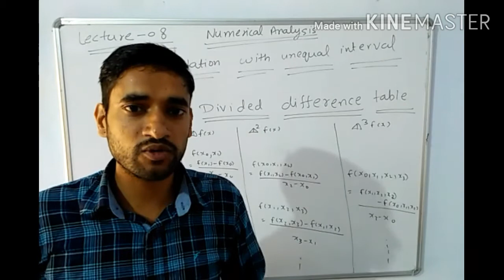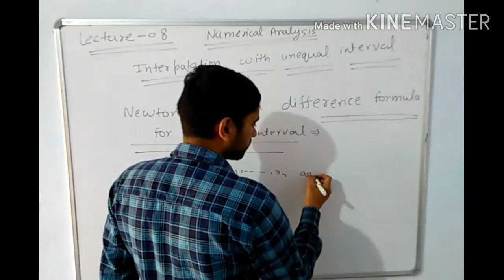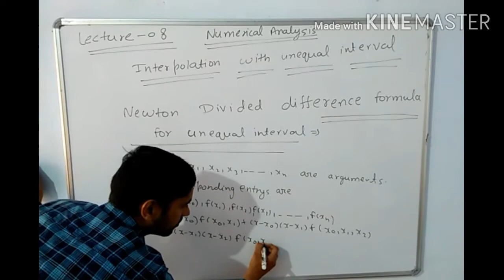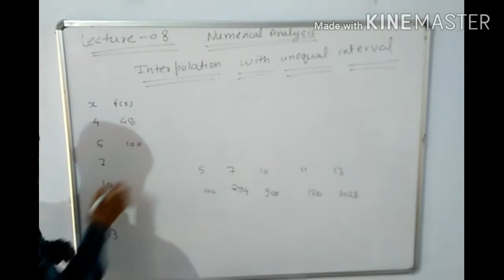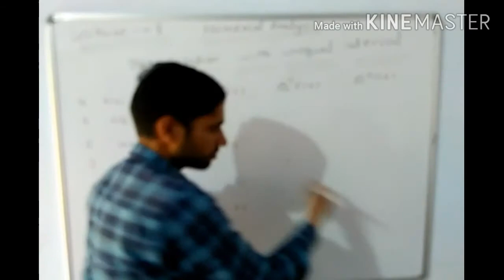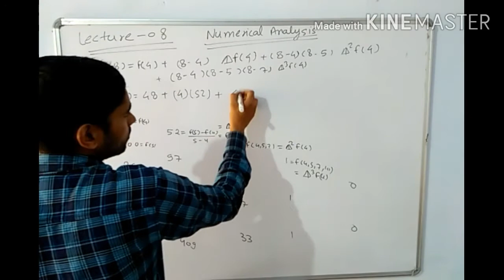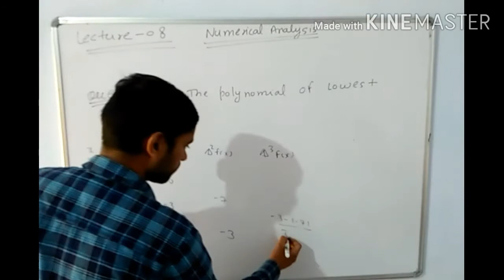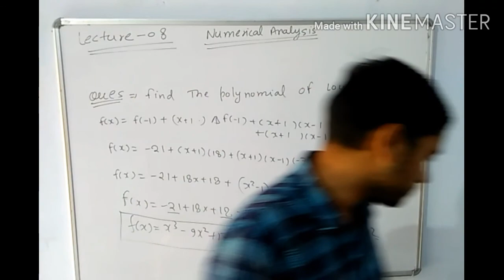Interpolation with unequal interval || numerical analysis || lecture 08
Interpolation with unequal interval ||
 numerical analysis ||
 lecture - 08
numerical analysis lecture for bsc six semeseter student and msc student
and for those people those are prepare for LT and lecturer
topic covered in this lecture
1- divide difference table
2- newton divide difference table for unequal interval
and their question answers
newton divided difference interpolation polynomial